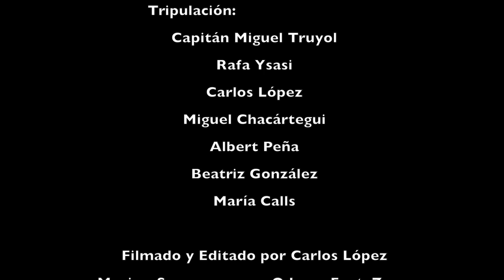Sailing to Cabrera with the Crew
An awesome trip with the guys. Mallorca to Cabrera. We spent a good time there. Hope you enjoy the video!